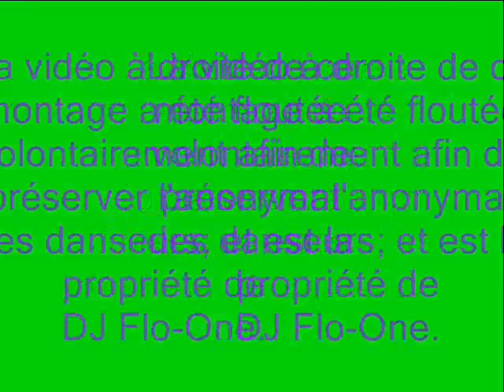Photos anniversaire djfloone